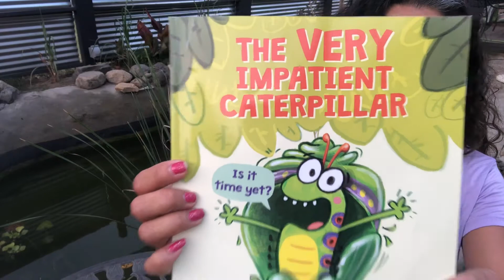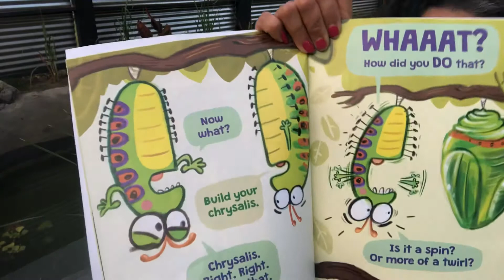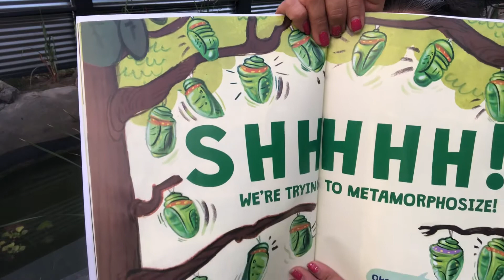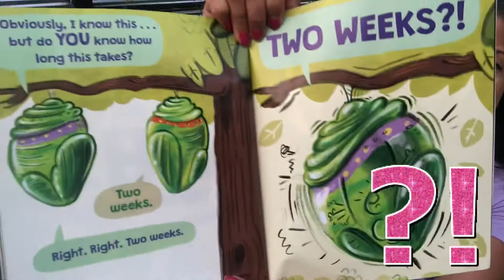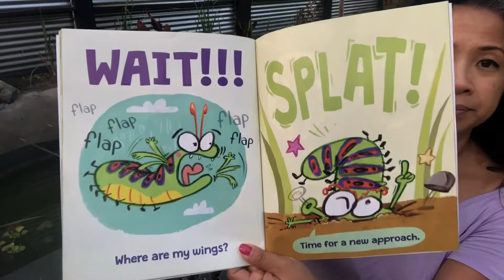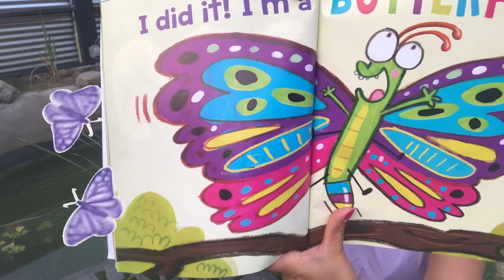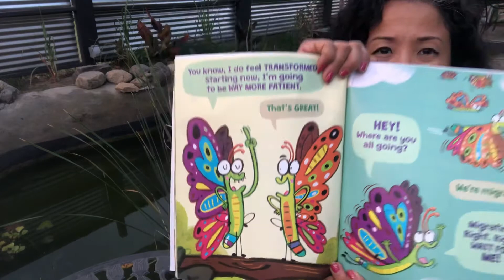The Very Impatient Caterpillar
Today’s read aloud is called “The Very Impatient
Caterpillar.”